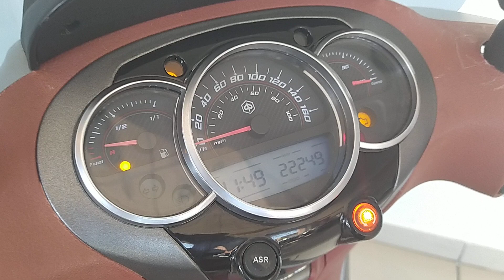PIAGGIO BEVERLY 350 ABS SPORT TOURING